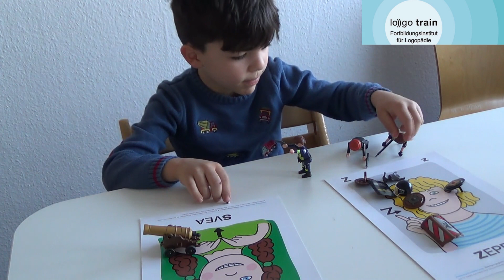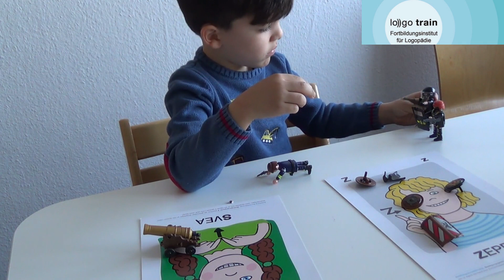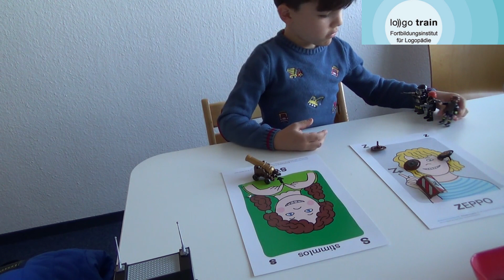Schuss Schutz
lo))go train - Fortbildungsinstitut für Logopädie
Dipl.-Log. Maja Ullrich

Logotrain bietet Ihnen Seminare, Fortbildungen und Weiterbildungen im Bereich der Logopädie, Sprachheilpädagogik und Sprachtherapie in Köln (NRW), Berlin, Hamburg (Niedersachsen), Dresden (Sachsen), München (Bayern), Wuppertal (NRW) und Brakel (Kreis Höxter, NRW) an.Sie finden bei uns im Bereich der Logopädie und Sprachtherapie Seminare und Fortbildungen für Logopaeden, Lehrer, Sprachheilpaedagogen, Erzieher,  zu den Themen LRS (Lese-Rechtschreibstörungen, Lese-Rechtschreibschwäche, Dyslexie, Legasthenie, Schriftspracherwerb, Förderung des Lesens und Schreibens), Dysgrammatismus (grammatische Störungen) , phonologische Störungen (kindliche Aussprachestörungen, Artikulationsstörungen, P.O.P.T.), die Neurofunktionstherapie (NFT), Wortschatz (Wortschatzsammler), Prosodie Kompakt und Grammatik und Sprachverständnis in der Therapie nach Kon-Lab, Entwicklungsdyspraxie (Dyspraxie, Sprechapraxie bei Kindern) und KoArt, Zweisprachigkeit (Mehrsprachigkeit)